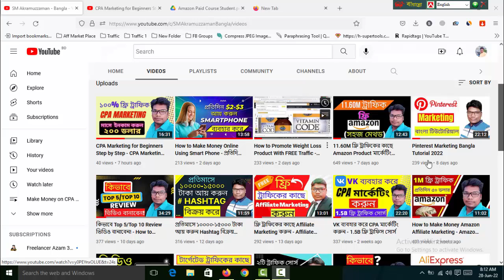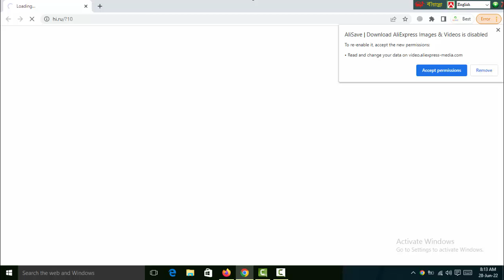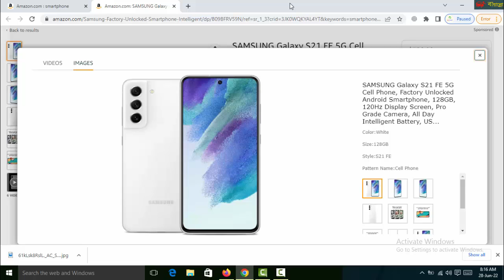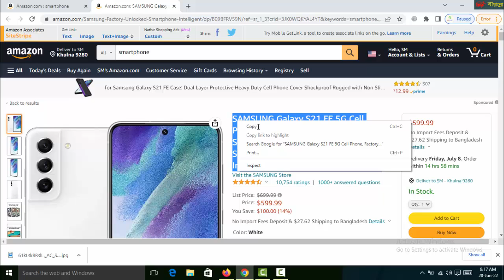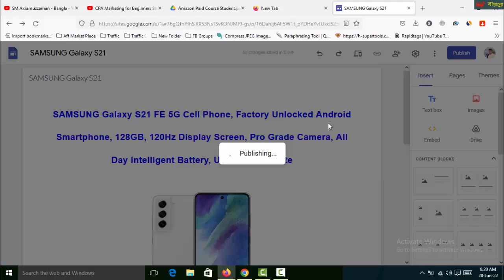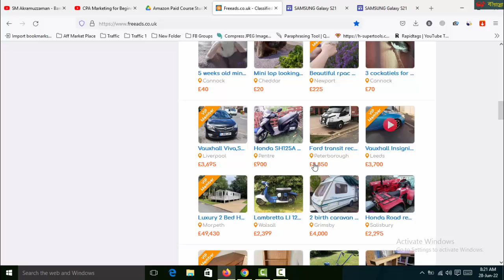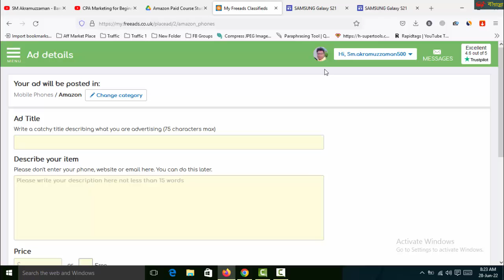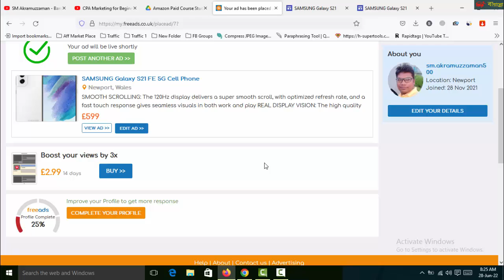Amazon থেকে আয় করুন ফ্রি মার্কেটিং করে - How to Make Money Amazon Affiliate Marketing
Amazon Affiliate Marketing পেইড কোর্সের ২য় ব্যাচের ক্লাশ শুরু হবে ০১/০৭/২০২২ ভর্তির জন্য এখানে ক্লিক করুন

Thanks
SM Akramuzzaman

amazon affiliate
amazon affiliate marketing guide
how to earn money from amazon affiliate